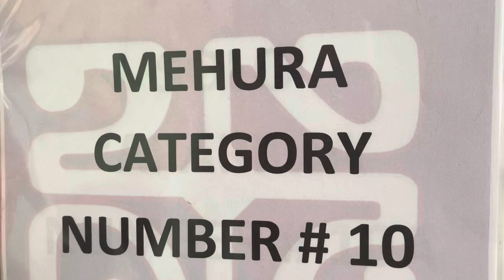Mehura Category #10 - Tiurai ‘Ori Tahiti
Fakatere by Te Mahana o Te Ti’aturira’a